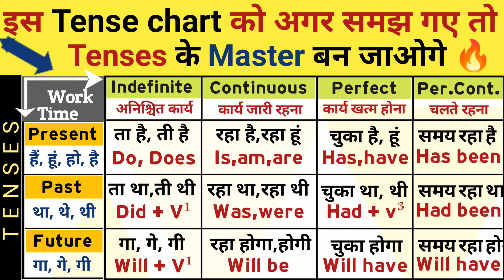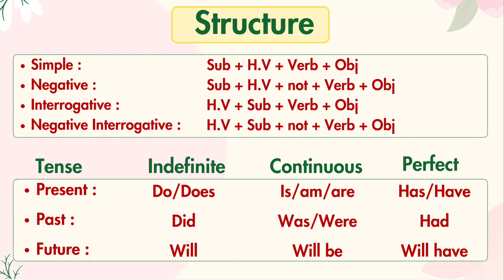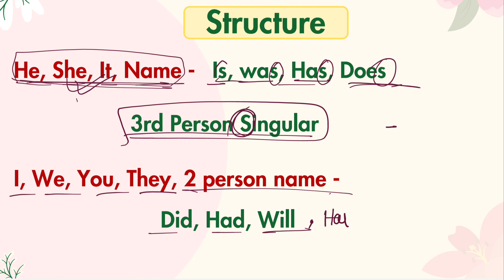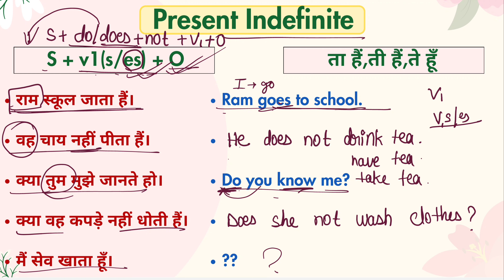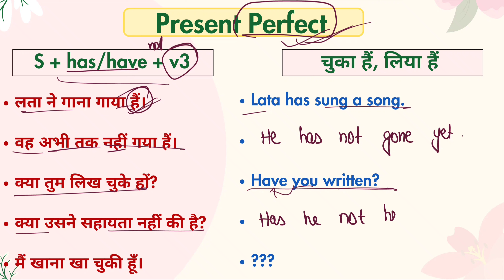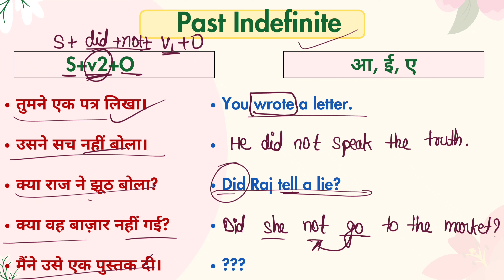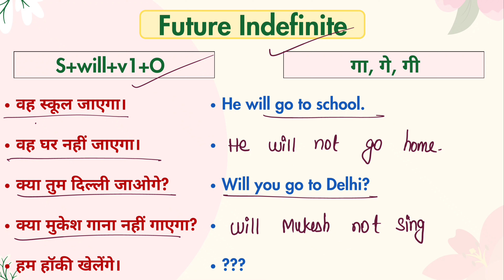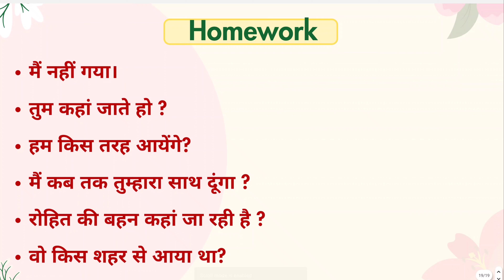Tenses in English Grammar with Examples | Present Tense, Past Tense, Future Tense | Tense Chart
Hello dear learners! Welcome to Pri english classes YouTube channel. In this video lecture you will learn all tenses through a tense chart in a very interesting and logical way.

📢हजारों Verbs को याद कर लो || Verbs In English Grammar || Verb Forms In English v1 v2 v3
📢सबसे ज्यादा बोले जाने वाले 20 Verbs in English | Verb Forms | verb examples | action word | verb
📢Use of Having in English Grammar: बहुतआसान है: Use of Have Having in Hindi | English Grammar

📢TENSES | TENSES IN ENGLISH GRAMMAR | Tense chart in English grammar | Tense in English Grammar | Present, Past, Future tense

00:00 Intro of the Video
00:59 Concept of Tenses
07:27 Basic Structure of a Sentence
10:44 Present Indefinite Tense
17:17 Past Indefinite Tense
20:38 Future Indefinite Tense
24:06 Present Continuous Tense
26.24 Past Continuous Tense
27:39 Future Continuous Tense
29:35 Present Perfect Tense
32:10 Past Perfect Tense
33:16 Future Perfect Tense
35:16 Concept of Perfect Continuous Tenses
40:20 Present Perfect Continuous Tense
42:28 Past Perfect Continuous Tense
43:27 Future Perfect Continuous Tense
45:05 Outro